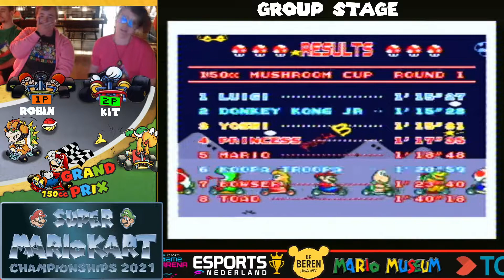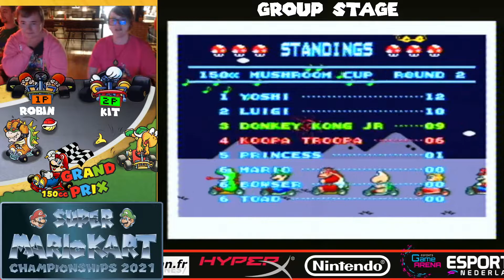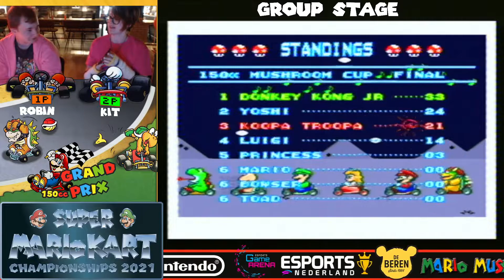Super Mario Kart Championship 2021 - GP150cc - Group Stage - R. Holen vs M. Wesolek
Super Mario Kart Championships 2021 was a tournament held on August 17-21, 2021 at the Esports Game Arena in Alphen aan den Rijn, Netherlands.